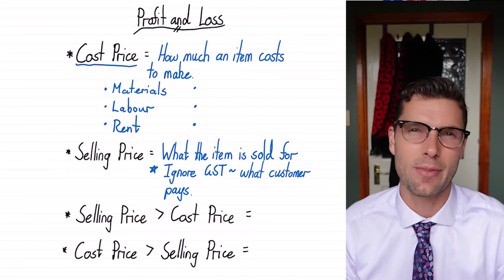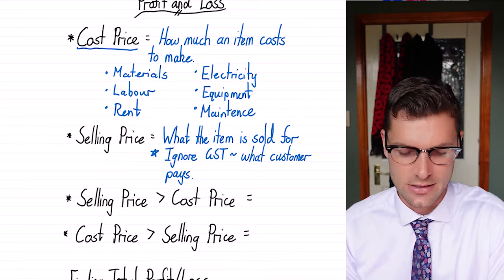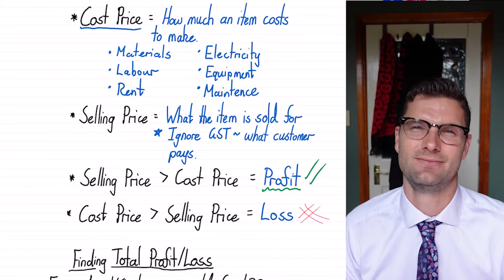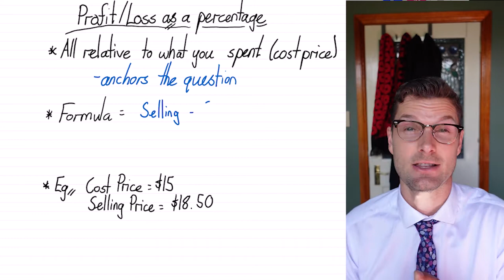Profit and Loss - Start to Financial Literacy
Free worksheets for this topic:
1) Profit